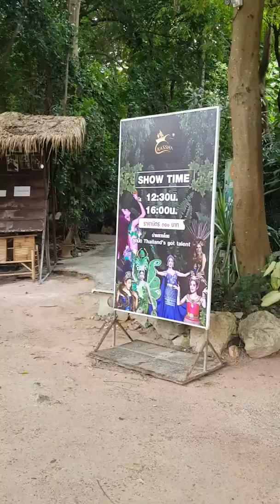รีน่า อริญรดา เที่ยวหมู่บ้านช้างพัทยากับพี่ท็อป Topby Toast คลิป 2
รีน่า อริญรดา เจอพี่ท็อปครั้งแรก เขินหนักมาก ตอนแรกเขินไม่พูดไรเลย พอเที่ยว Tiger park กับพี่ท็อปเสร็จ ก็ไปเที่ยว ขี่ช้าง ดูนก ที่หมู่บ้านช้างพัทยาต่อ ก็เริ่มหายเขินพี่ท็อป ทีนี้แหละคุยจ้อเลย ชวนพี่ท็อปเล่น Tik Tok ด้วยกันที่ร้านอาหาร สนุกไปเลย ขอบคุณพี่ท็อป พี่ปาล์ม ที่เอ็นดูน้องอริญคะ
rinaarinrada 5y10m.